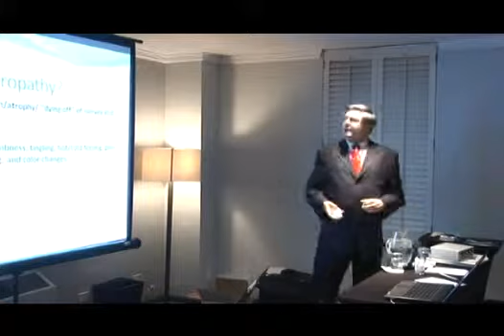Renua Medical Lecture